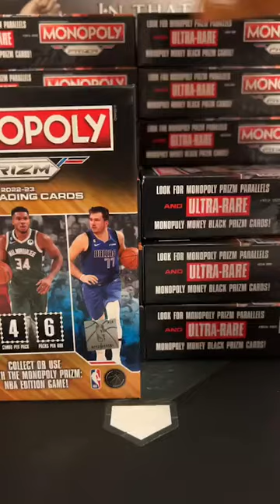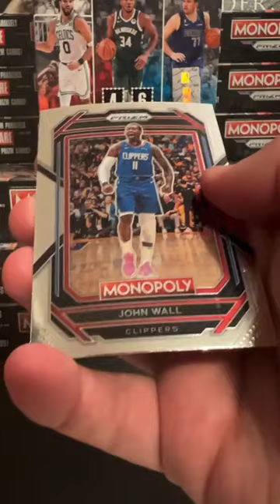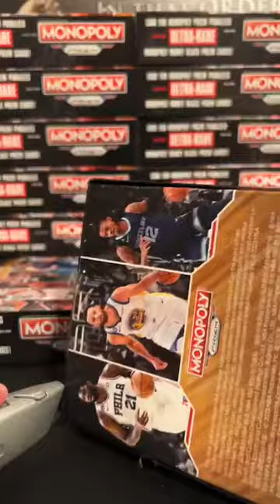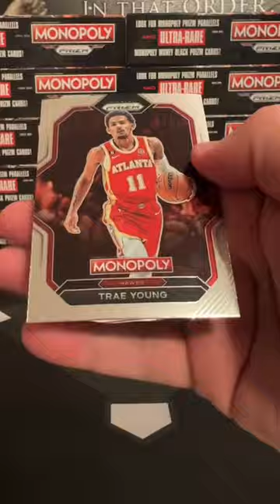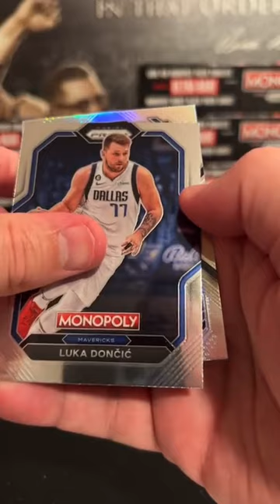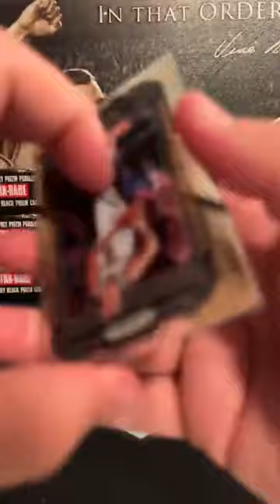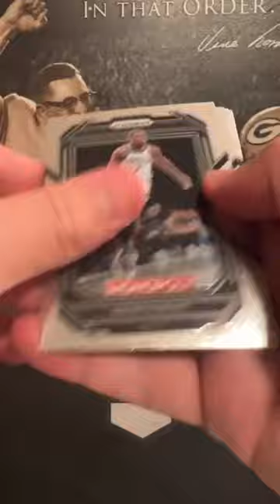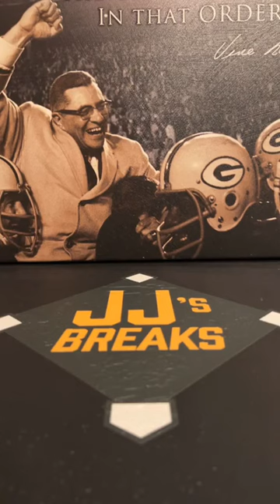2022-23 Prizm Basketball 20 Booster Box Break 4/21